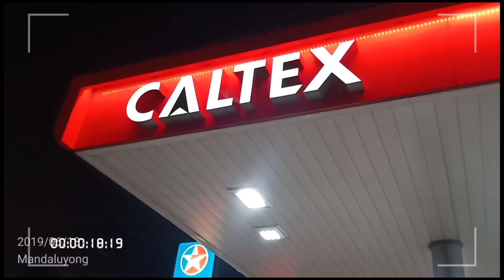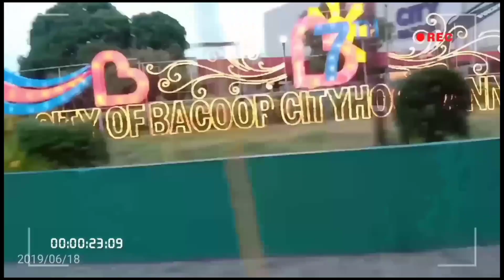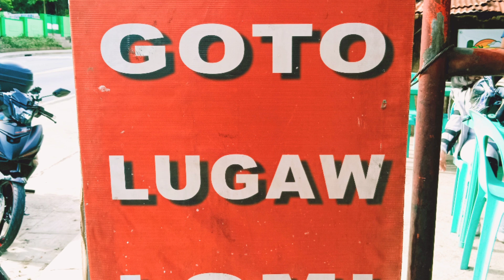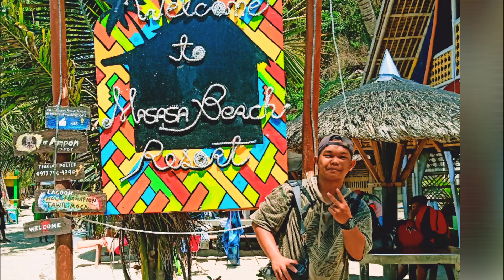MASASA BEACH TINGLOY/MOTO RIDES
MASASA BEACH TINGLOY/ MOTO RIDES (2 MALAKING BANGKA ANG NAG BANGAAN 4:17m 😱😱😱)